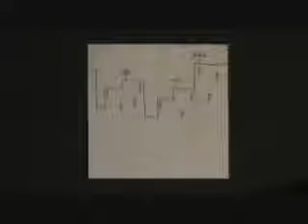мульт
Высоцкий В. С.